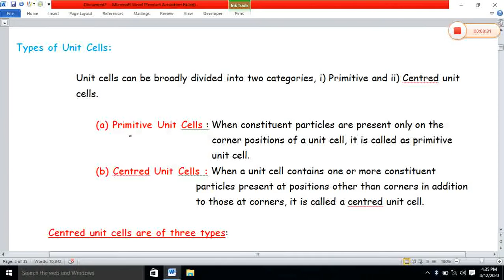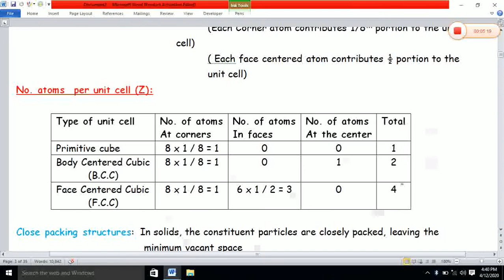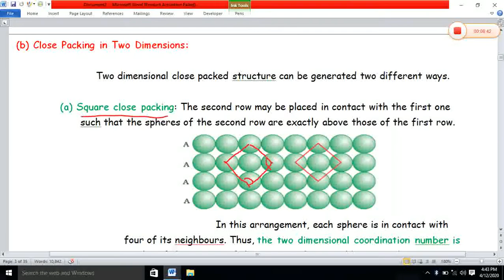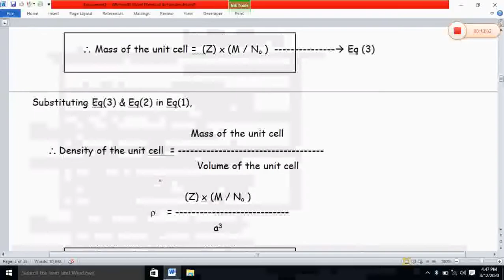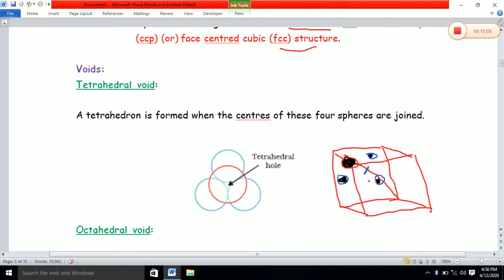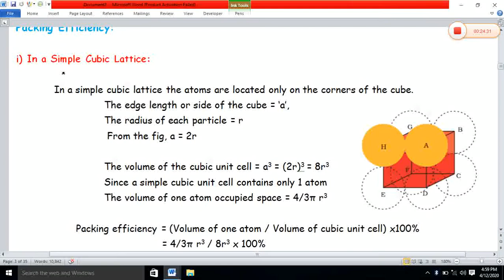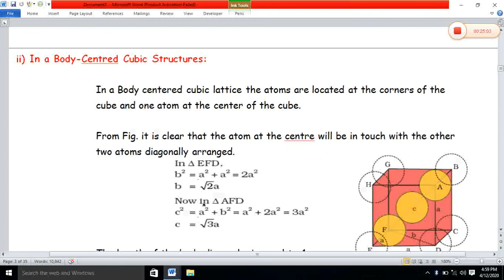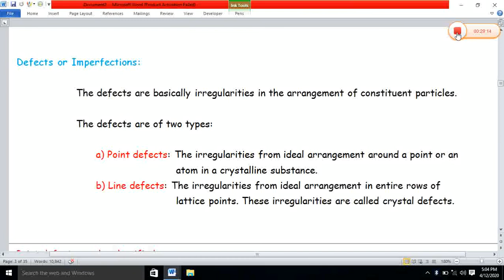Solid state for class - 12th ( Part -2 )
In this video  have a lote of knowledge. If you get knowlege from this video then please write  comments,  subscrib and like this video  and send its link in own groups